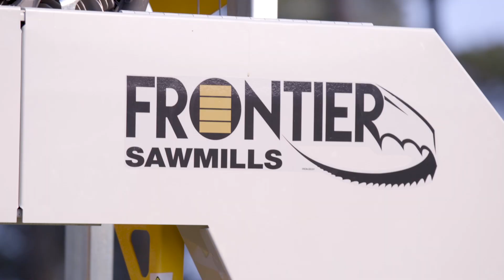Frontier OS31 - Verdens BESTE mobile sagbruk for pengene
Hvis du ser etter det største, tøffeste og mest prisgunstige av dem alle har du funnet det...

Frontier OS31 er sagbruket for deg hvis trærne, drømmene og de personlige prosjektmålene er STØRRE.

Hei, vi har det. Du trenger ikke være en heltids profesjonell sagbruker for å ha behov for (eller ha lyst på!) en maskin som har kapasitet til å håndtere større stokker og tunge jobber. Du er seriøs og du ønsker deg større utstyr for å få det hele gjort.

Frontier OS31 maksimerer effekten av det du får for sagbrukspengene dine.

Og så... Her er de skrytende rettighetene.

TEKNISKE DATA OVERSIKT

Stokkdiameter: 79cm (31")
Stokklengde:  3,4m (11 fot) (eller lengre med 2,1m forlengelser)
Bordbredde:  59cm (23")
Motoralternativer: 13½ hk (420cc) Briggs (snorstart)
14hk (429cc) Kohler (elektrisk start)
Vi leverer også elektriske motoralternativer

Frontier Sagbruk – Skogen. Moro. Frihet.